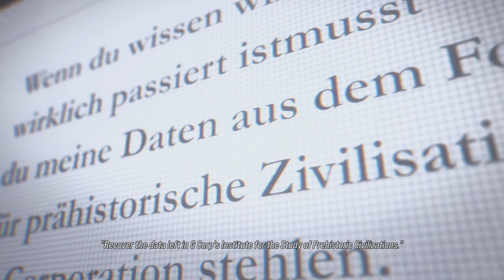TEKKEN 8 Jun Kazama & Emma Kliesen Journal Entries, Extra Cutscenes & Additional Lore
After completing the Unforgotten Echoes Story, additional lore and bonus cutscenes are unlocked to view. Again, all of this is a welcome addition imo